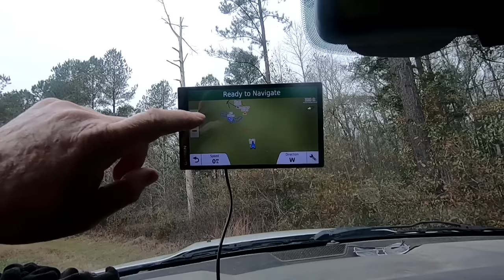SC Deer Dog Drives 12/10/2022: Brad gets him a buck.